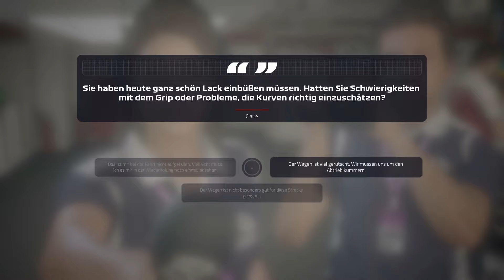F1 2019 # 06 🚥 Heiße Kämpfe in der Wüste Teil 2 ★ Let's Play F1 2019 Karriere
» Let's Play F1 2019 «   Karriere Saison
Deutsches PC Gameplay von F1 2019.
Kommentiert von Gilford

Formel 1 Simulation von Codemasters Birmingham, Publisher ist Codemasters.